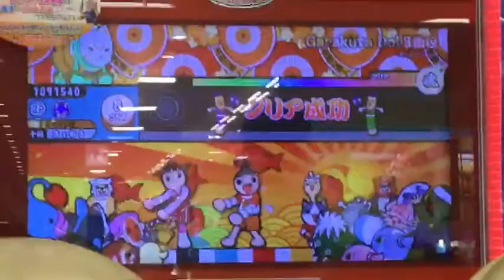【太鼓の達人】リクエスト曲4 Garakuta Doll Play（裏）